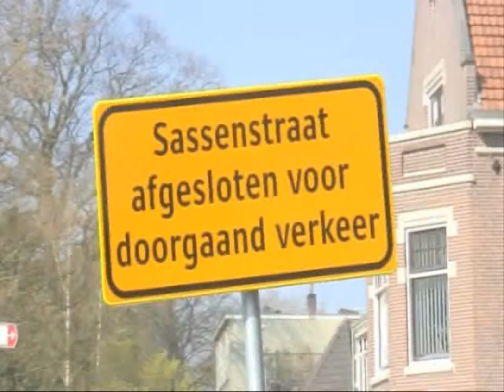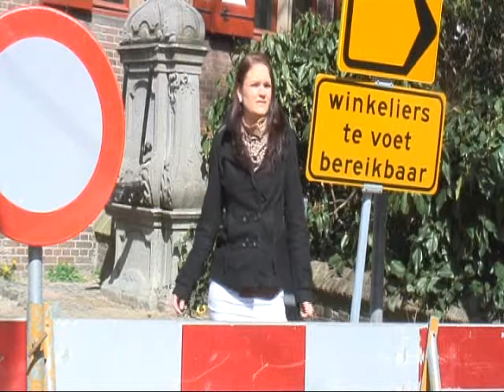Breuk op de weg! Aflevering 1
Welkom bij "Breuk op de weg!"

In deze reeks zullen wij u informeren over wegopbrekingen in Zwolle. Zo komt u te weten wat er gebeurt, waarom dit gebeurt, welke omweg u het beste kunt nemen en hoe lang de weg opgebroken zal blijven. Vandaag zijn we op bezoek bij de Sassenpoort.

Door: Melanie Belt en Ayla Noordenbos
Redactie Centrum (Kamperpoort, Centrum, Veerallee).

Dit filmpje is een onderdeel van ZwolsNieuws.nl, een nieuwssite gemaakt door studenten journalistiek van Hogeschool Windesheim.